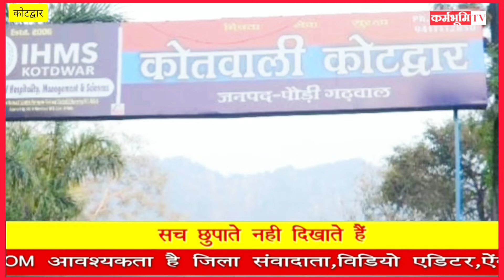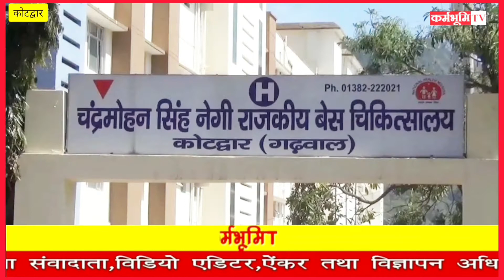25 June 2022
अतिक्रमण को लेकर नगर निगम कर रहा है भेदभाव नगर निगम खुद ही बना अतिक्रमणकारी